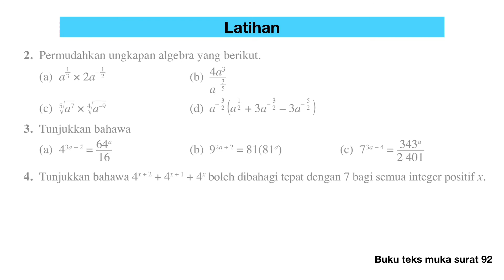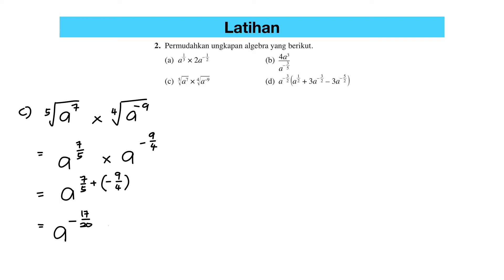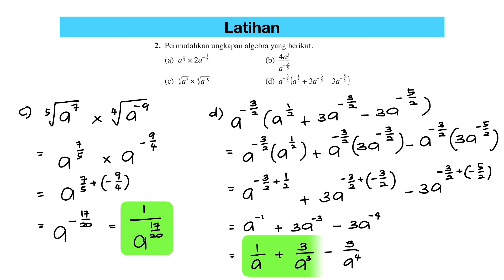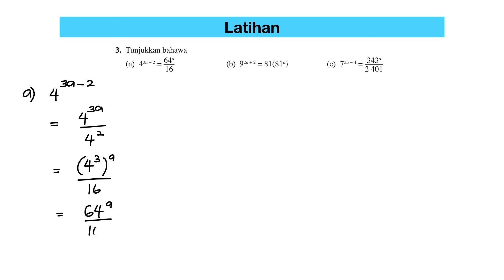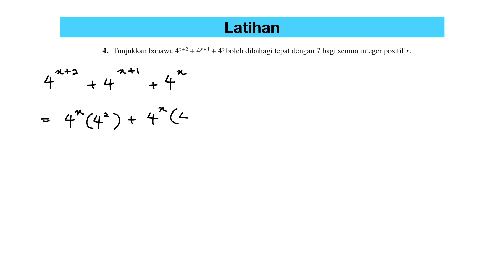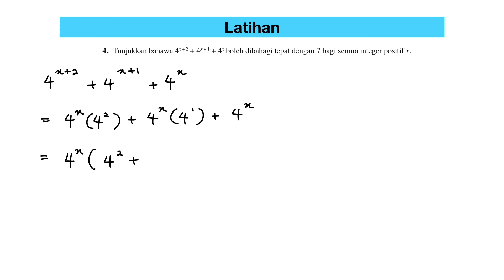Matematik Tambahan Tingkatan 4 - Bab 4 Indeks, Surd dan Logaritma (Bahagian 2)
Latih Diri 4.1 (buku teks muka surat 92)
Nombor 2, 3 dan 4